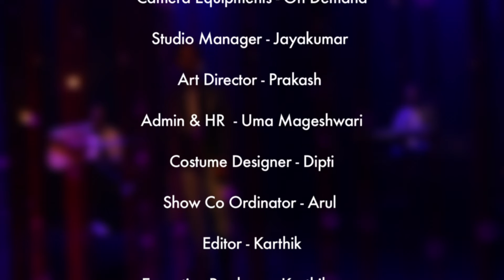Ithu Pol - Ft. Sattva Band | Music Cover | Episode 12 | Music Cafe From SS Music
Here is The Music Cover of Ithu Pol - Ft. Sattva Band

Song : Ithu Pol
Singer : Venkatramanan
Keyboard : Ganesh Ram
Guitar : Aakash
Programmed by Ganesh Ram
Arranged by Goutham Healer
Recording Engineer : Le Roy
Recorded at Le Music Studio

Original Song Credits : Ithu Pol (From "8 Thottakkal")

"Music Cafe" is an initiative from SS Music, where we welcome all the talented Music Bands/Musicians for performing in our Music Cafe.

Executive Producer - Karthikeyan
DOP - Thenn
Cameraman - Praveen
Art Director - Prakash
Light & Sound - Joseph (RGB Lights)
Studio Manager - Jayakumar
Senior Executive Producer (Digital Marketing) - Vijayaraghavan R
Production House - Miru Studios
Associate Creative Head - Vinoth
Creative Director - Thiyagu
Social Media Team - Kavin V & Aravind Kumar K
Multiplex Partner : AGS Cinemas